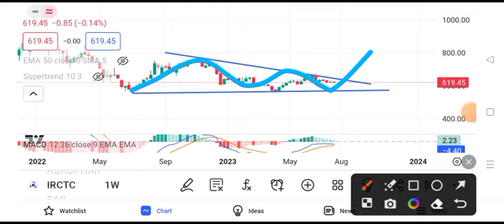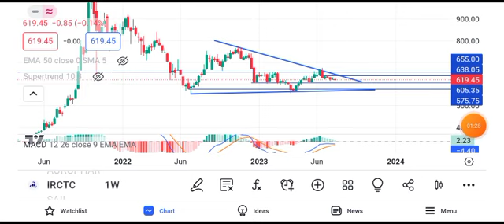irctc share latest news | irctc share news today | irctc share price